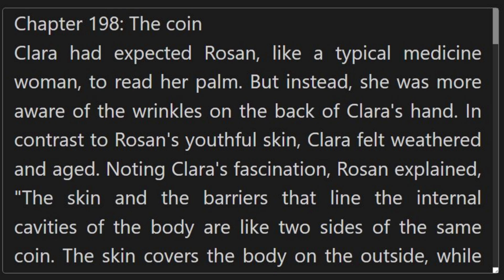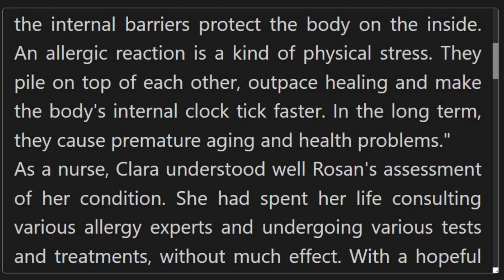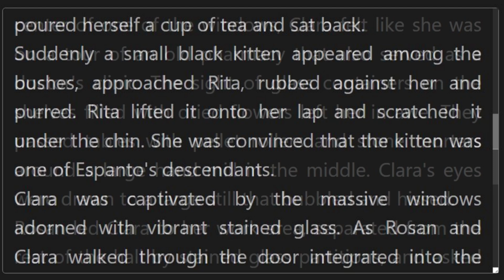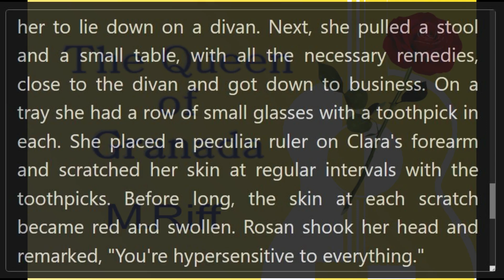Chapter 198 The coin